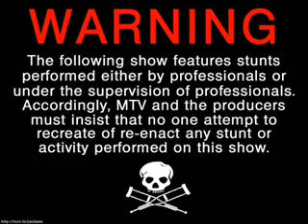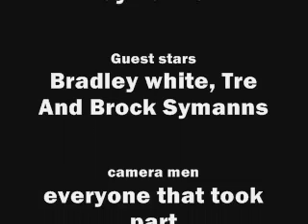Jackass Movie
just a funny jackass imtiations video me and my friends made its ok not that many good stunts but a few this was jst for fun so dont be like you guys are gay cause thats gay